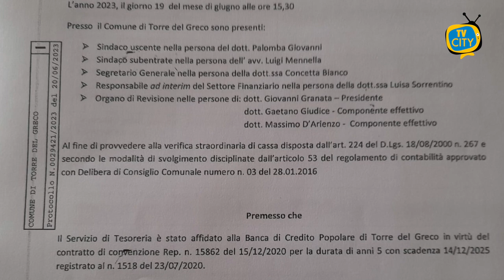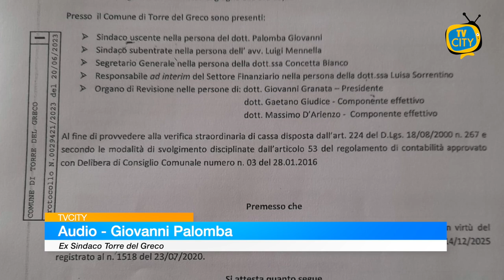La politica cittadina. Palomba-Mennella-Borriello: querelle a tre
Un botta e risposta tra l'ex sindaco di Torre del Greco, Giovanni Palomba ed il sindaco Luigi Mennella .

Casus belli, la pubblicazione - ieri mattina,  sulla pagina Facebook di Giovanni Palomba - del documento, datato 20 Giugno scorso, che ha siglato il passaggio di cassa - all'atto di insediamento della nuova Amministrazione - e con il quale l'ex primo cittadino ha comunicato e ribadito, senza alcuna critica, la virtuosità dell'Ente di Largo Plebiscito, in risposta ad alcune voci diffusesi negli ultimi giorni, e, riferibili ad una condizione di paventato dissesto o pre-dissesto comunale.

Una precisazione, necessaria,  evidentemente non gradita al Sindaco Mennella che - se pur assorbito tra le centinaia di questioni quotidiane - ha, tuttavia, inteso rilasciare una dichiarazione di risposta, a mezzo social, alle supposte e solo presunte critiche, non risparmiando di interpretare il post dell'ex sindaco, imputandogli mala fede ed ignoranza.

Un messaggio chiaro, diretto, apparso nelle prime ore della mattinata al quale, però, non è tardata ad arrivare la puntuale replica dell'ex sindaco che si è espresso,  nella chiosa, anche sulle apostrofazioni ricevute.

Nella querelle è intervenuto - sin da subito - anche l'ex sindaco e candidato sindaco del Centro destra, Ciro Borriello, oggi Presidente della Commissione Trasparenza, prima con un post sulla propria pagina Facebook, e, successivamente con un video-messaggio nel quale ha criticato l'operato dell'attuale primo cittadino invitandolo - nel merito - a ricordare i propri trascorsi politici nell'amministrazione comune, e, contestualmente l'esperibilità delle vigenti procedure burocratiche.